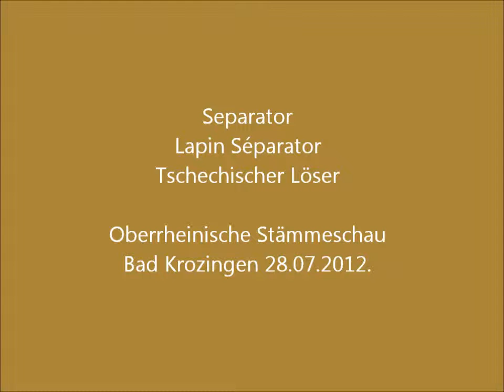Separator Kaninchen, Kaninchenschau Bad Krozingen 2012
Oberrheinische Stämmeschau Bad Krozingen 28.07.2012.